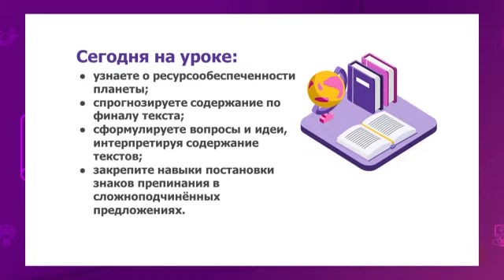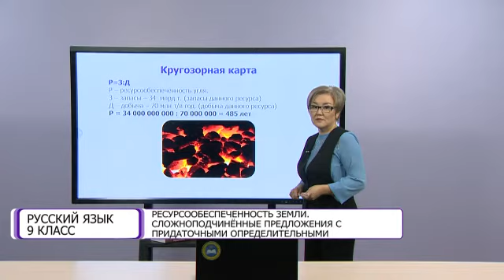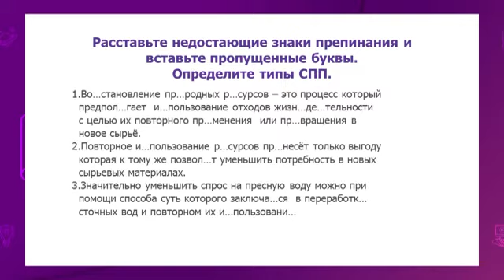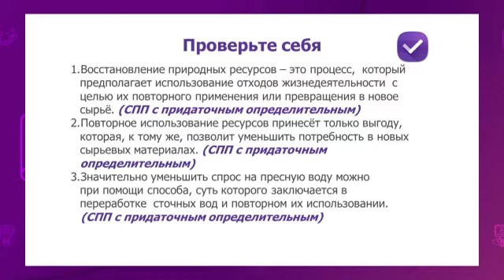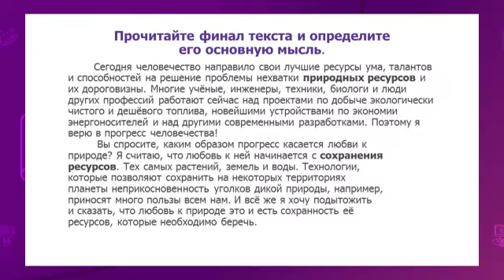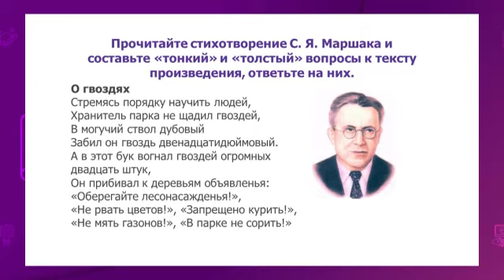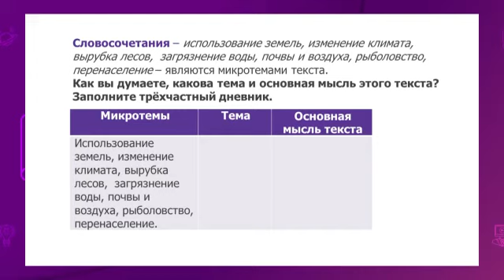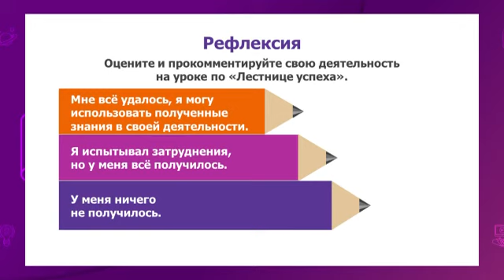Русский язык. 9 класс. Ресурсообеспеченность Земли. Сложноподчиненные предложения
Тема урока: Ресурсообеспеченность Земли. Сложноподчиненные предложения с придаточными определительными /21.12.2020/